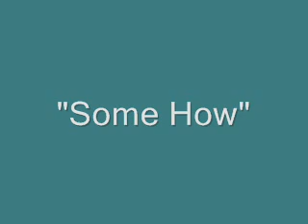Somehow "Apostolic Music"